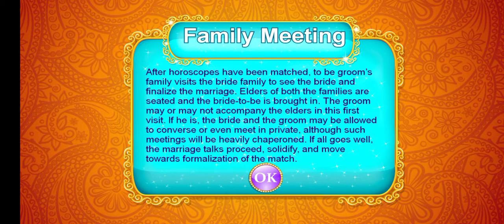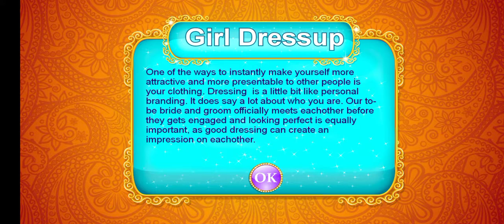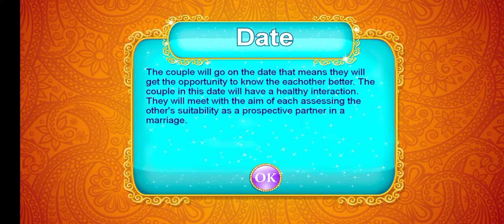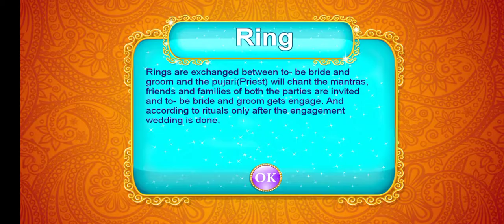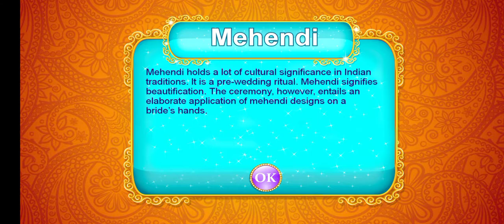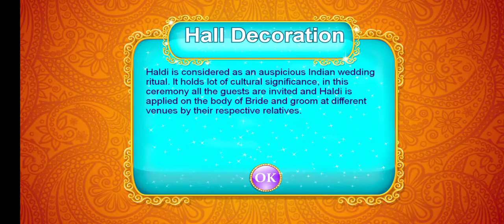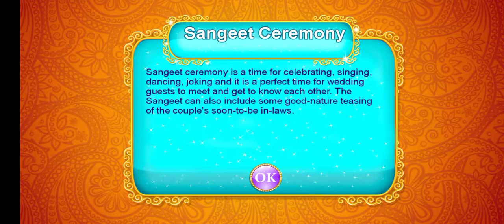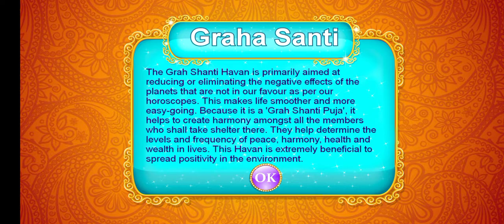Tha big fat royal Indian pre wedding rituals||@Doll stylish Gamer||Android gameplay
Daily life videos Enjoy pre wedding ceremonies & rituals in this royal indian wedding game

Indian rituals are the most famous rituals in all over the world. To enjoy Indian rituals, firstly play our interesting game - "The Big Fat Royal Indian Prewedding Rituals" then enjoy  "The Big Fat Royal Indian Wedding Rituals" - game and lastly enjoy our game - "The Big Fat Royal Indian Post Wedding Rituals". Enjoy the whole series of 'The Big Fat Royal Indian Wedding Rituals & Ceremonies'.

Here in this Indian wedding arrange marriage Game we include lots of Indian Wedding Rituals, Indian Wedding Preparation, Indian Wedding Functions, Indian wedding ceremony from pre-wedding to post-wedding.

The Royal Indian Wedding is divided into three parts. In this part, you will enjoy Pre-wedding ceremonies and lots of other preparation before the wedding.

Family meeting & First Introduction before the wedding:
In the traditional Indian wedding to be bride & groom are introduced to each other by their families. Elders of both the families are seated and they will talk with each other.
To be Bride and groom will talk with each other.

Dress up for Indian wedding bridal:
Dressing for a wedding girl is extremely important as this is the first date and dressing is a little bit like personal branding. So help to be bride in this wedding makeover game & choose the best things available on the panel.

Dress up for Indian wedding groom:
They officially meet each other before they get engaged & looking perfect is equally important, as good dressing can create a great impression. So prepare him in this indian wedding fashion game.

First Date before marriage:
Traditionally to-be wife & husband are introduced to each other, this is the first time they meet. They have a healthy conversation & after that, they take the most important decision of their lives.

Ring making for wedding:
Make the most beautiful ring for bride and groom for their engagement. In this Hindu wedding game, there are two modes one is Challenge mode and other is free mode. Enjoy it in this wedding game.

Indian Wedding Jewelry:
Indian bridal jewelry grabs everyone's attention with the visual appeal of its intricate designs. There are lots of varieties of designs available, choose best from it.

Indian Wedding Chura Making:
Chura is a special type of bangles which are worn by a bride at the time of her marriage. So select the best set for the bride from the large varieties.

Create kankotri(Marriage Invitation Card):
The Kankotri is basically wedding invitations, where the first family wedding invitation is offered to god & then shared with a family & friends. It is the first step for inviting guests for a wedding. So use your creativity & make an amazing indian wedding card that is ìkankotriî for inviting the guests.

Bridal Mehendi for Wedding Girl (indian fashion mehndi):
Mehendi is a ceremonial art form which originated in the ancient Indian subcontinent. In this Indian girl Mehendi game, we include many varieties of designs are mehendi also to enhance the beauty there are lots of ornaments.

Hall Decoration for Wedding:
There is Hall in which Haldi ceremony will be conducted. Haldi is considered as an auspicious Indian wedding ritual. So decorate the hall as per your choice before guests arrive.

Haldi ceremony for Wedding Girl:
In this indian wedding games for bride and groom, each organizes a 'haldi' ceremony at their respected homes. The haldi paste serves as a cleanser for the body and soul & signifies the bride's preparation. So let's make the Haldi & apply it to make bride's skin radiant and glowing.

Sangeet ceremony (Indian wedding dance):
This ceremony is most fun-filled ceremony of Indian wedding. This ceremony involves singing, dancing and music and lots of fun.

Graha Shanti Puja before wedding:
The Graha Shanti is one of the important pre-wedding rituals. Because it is a 'Grah Shanti Puja', it helps to create harmony amongst all the members who shall take shelter Doll stylish Gamer